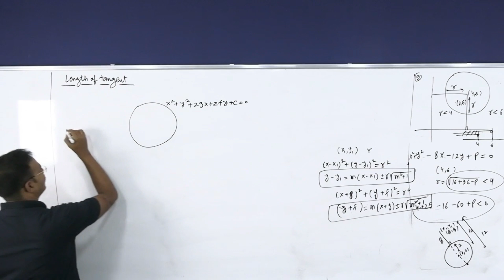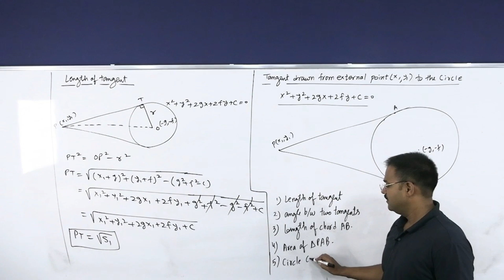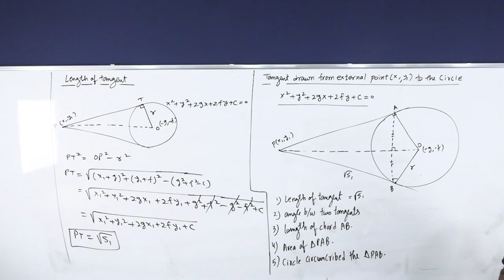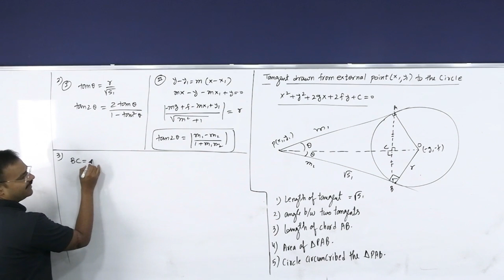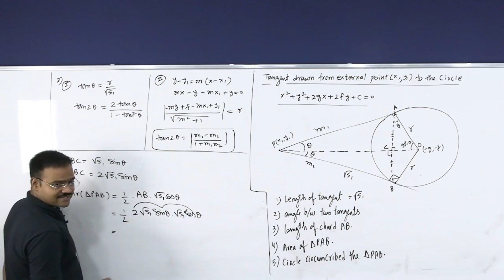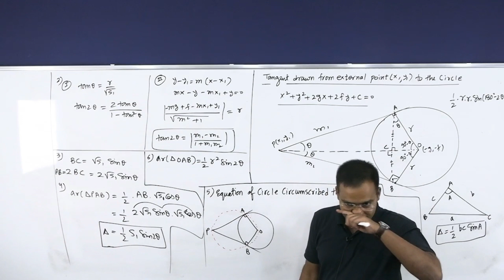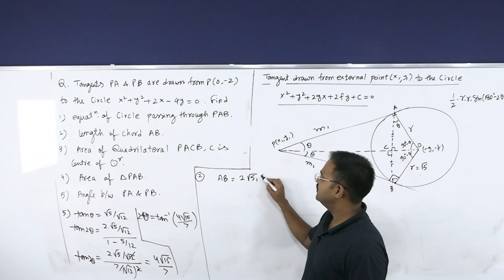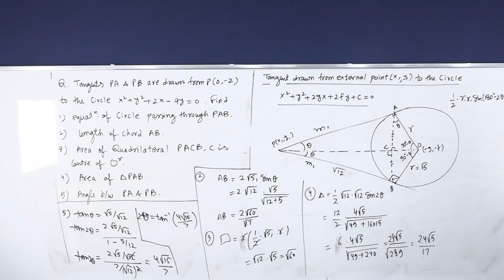Circle L 4